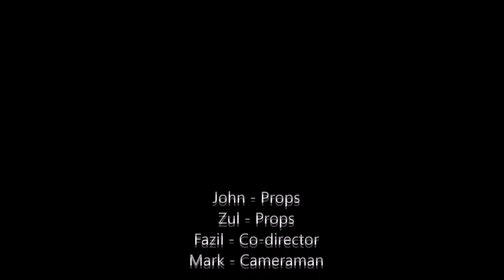SHORT FILM - Life (CP2T6)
Mark Fazil Edmund John Zul